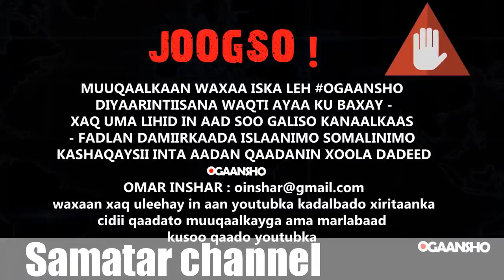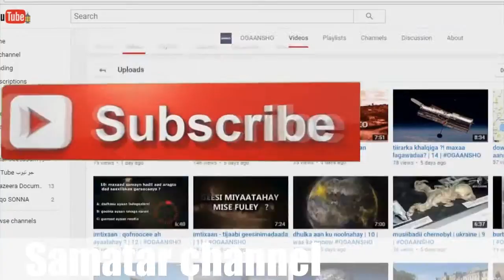My Edited Video